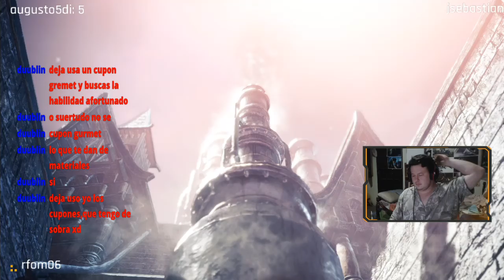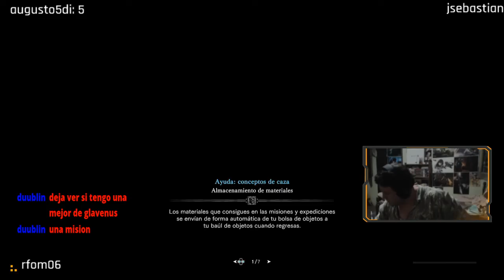Monster Hunter World 0 al infinito | dia 37